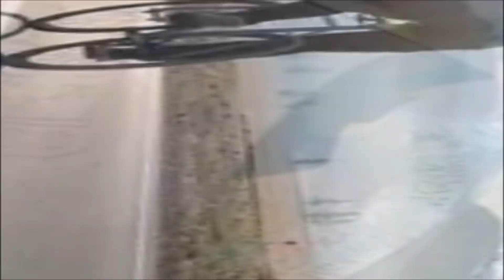Different choices 25/5/2022